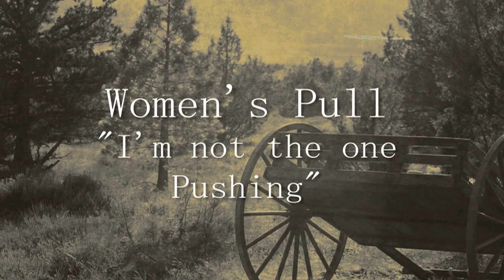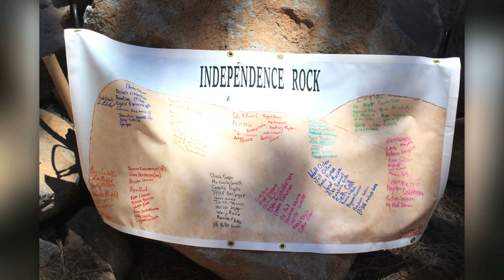Trek 2017 - Anderson Stake - Legacy of Faith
Youth in the Anderson, CA Stake of the Church of Jesus Christ of Latter-day Saints participated in a reenactment of the pioneer handcart treks from June 14-16, 2017.

Filmed and produced by Nick and Stephanie Mangum